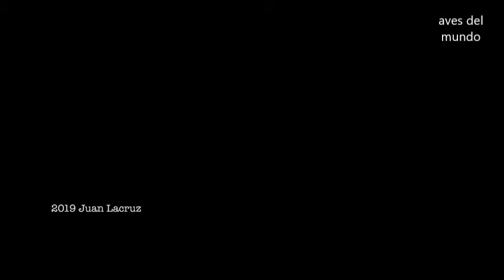🦅HALCON PEREGRINO el Animal mas RAPIDO DEL MUNDO el Principe del CIELO,halcon peregrino cazando🦅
halcon peregrino maxima velocidad,halcon peregrino,el halcon peregrino

halconperegrino,halcon peregrino sonido,halcon peregrino cazando

halcon peregrino sonido,halcon peregrino volando,halcon peregrino caida libre

halcon peregrino mascota,halcon peregrino en pidado,halcon peregrino cszando conejos

El halcón peregrino2​ (Falco peregrinus) es una especie de ave falconiforme de la familia Falconidae de distribución cosmopolita. Es un halcón grande, del tamaño de un cuervo, con la espalda de color gris azulado y la parte inferior blanquecina con manchas oscuras; la cabeza es negra y cuenta con una amplia y característica bigotera también de color negro. Normalmente no vuela a velocidades superiores a los 100 km/h,3​ pero en picada o cuando caza y efectúa un ataque en picado puede alcanzar más de 300 km/h, lo que lo convierte en el animal más rápido del mundo.4​5​ Como en otras aves de presa, la hembra es de mucho mayor tamaño que el macho.6​7​ Diversas autoridades reconocen diecisiete o diecinueve subespecies, que varían de aspecto y hábitat; hay desacuerdo sobre si el halcón tagarote (Falco pelegrinoides) es una subespecie o una especie distinta.

La distribución geográfica de sus áreas de cría abarca desde la tundra ártica hasta el sur de América. Se le puede encontrar casi en todas partes de la Tierra, excepto en regiones polares extremas, montañas muy elevadas y selvas tropicales; la única área terrestre extensa sin hielo en la cual está completamente ausente es Nueva Zelanda, lo que la convierte en el ave de presa más extendida del mundo.8​ Tanto el nombre científico como el nombre en español de esta especie significan «halcón viajero», a causa de los hábitos migratorios de muchas poblaciones del norte.

Aunque su dieta consiste casi exclusivamente en aves de tamaño medio, caza de vez en cuando pequeños mamíferos, pequeños reptiles e incluso insectos. Alcanza la madurez sexual en un año y se empareja de por vida. Anida en pequeñas oquedades en el suelo sin aportar ningún material, normalmente en bordes de acantilados o, en los últimos tiempos, en estructuras elevadas construidas por humanos.9​ El halcón peregrino se convirtió en una especie en peligro en muchas áreas debido al uso de pesticidas, sobre todo DDT. Desde la prohibición del DDT a principios de los años 1970, las poblaciones se recuperaron, apoyadas por la protección a gran escala de sus lugares de anidamiento y liberación de ejemplares en la naturaleza.

Su longitud corporal varía entre 34 y 58 cm, y su envergadura es de entre 80 y 120 cm.6​11​ Sus alas delgadas y terminadas en punta le dan un buen impulso. Los machos y las hembras tienen un plumaje y marcas similares, pero, como en otras aves de presa, muestra un marcado dimorfismo sexual en su tamaño, con la hembra un 30 % mayor que el macho.12​ Los machos pesan entre 440 y 750 g, mientras que las hembras, notablemente mayores, pesan entre 910 y 1500 g.

La espalda y las largas y puntiagudas alas de los adultos varían generalmente de un negro azulado a un gris pizarra con barras oscuras indistintas; los extremos de las alas son negros.11​ El vientre y la zona interna de las alas varían de color blanco a oxidado y con finas barras limpias de color marrón oscuro o negro.13​ La cola, coloreada como la espalda pero con barras limpias y finas, es larga, estrecha y redondeada al final con la punta negra y una banda blanca en su extremo. La parte superior de la cabeza, junto con su amplia bigotera a lo largo de las mejillas, es negra, contrastando de forma notoria con los lados pálidos del cuello y la garganta blanca.14​ La cera es amarilla, como las patas y el pico, y las garras son negras.15​ El pico superior es serrado cerca de la punta, una adaptación que permite a los halcones matar a sus presas cortándoles la columna vertebral en el cuello.6​7​16​ Los jóvenes presentan una coloración más parda y con la parte inferior con rayas, más que barras, y tienen la cera de color azulado pálido

Reproducción

Falco peregrinus madens - MHNT
Es sexualmente maduro al final de su primer año de vida, pero en poblaciones sanas se reproducen después de alcanzar los dos o tres años de edad. . El halcón peregrino es territorial durante la temporada de cría; las parejas que están anidando se sitúan por lo general a más de un kilómetro de distancia entre ellas y a menudo mucho más lejos, incluso en zonas con gran cantidad de parejas.53​ La distancia entre nidos asegura el suministro de comida suficiente para los padres y sus crías. Dentro de un territorio de cría, una pareja puede tener varios lugares de anidada; el número de nidos por pareja puede variar de uno o dos hasta siete en un período de dieciséis años. La pareja defiende el lugar escogido para anidar luchando contra otros peregrinos y a menudo contra águilas o cuervos.